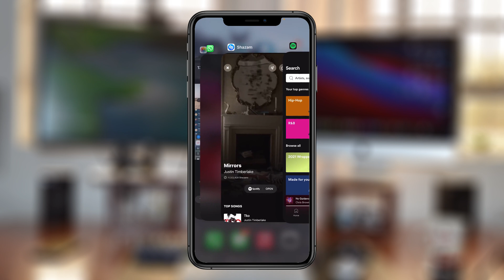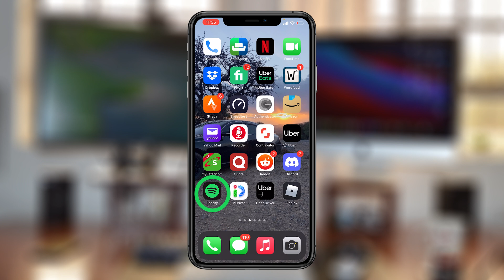Spotify Private Session | How To Listen To Spotify Anonymously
Here's how you can listen to Spotify without sharing your listening activity with other Spotify users including friends on Spotify.

How To Listen To Spotify Anonymously :

On Deskyop application,  click on your profile icon and select 'Private Session'  from the menu that drops down.  A little padlock will appear to show you've started a private session.

On the mobile app, tap on the settings icon in the top right corner.
The tap on 'Socials'
Then turn on 'Private Session'